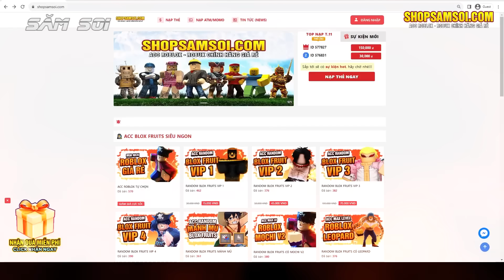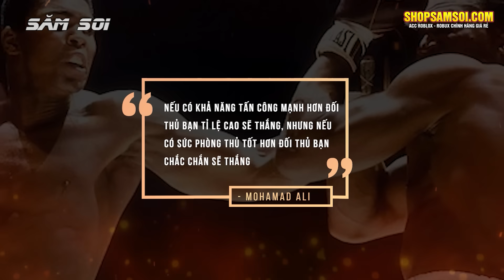10 Bằng Chứng Luffy Là Thiên Tài Chiến Đấu Top 1 Sever Hải Tặc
👉 Roblox - Free Fee Fire - Liên Quân ở đây NA
Sau khi chiến thắng hàng chục hàng trăm trận chiến lớn nhỏ và bước lên ngôi vị tứ hoàng, Luffy thở thôi cũng thanh hot trend của giới hải tặc One Piece. Nhiều người nói rằng Luffy khờ khạo những nhờ Haki nhân vật chính lên mới được như hiện tại
Nhưng bạn đã nhầm nếu nghĩ thế, sau đây là 10 bằng chứng cho thấy Luffy là thiên tài chiến đấu top 1 sever hải tặc